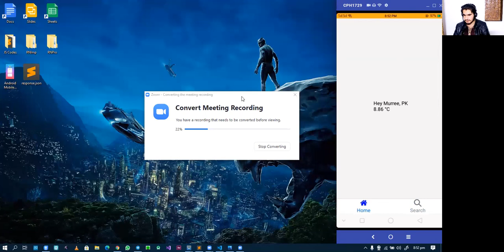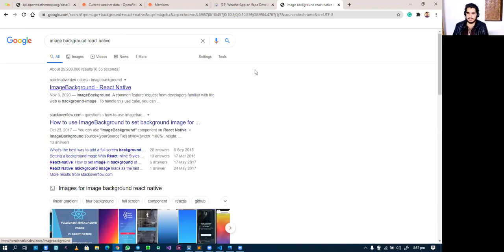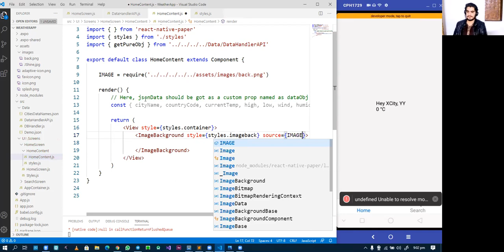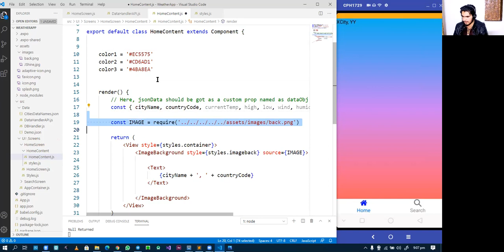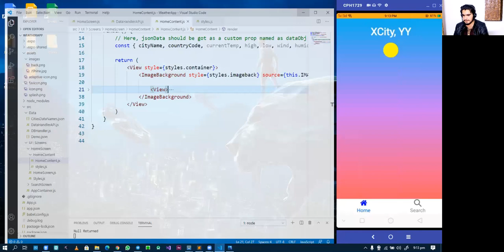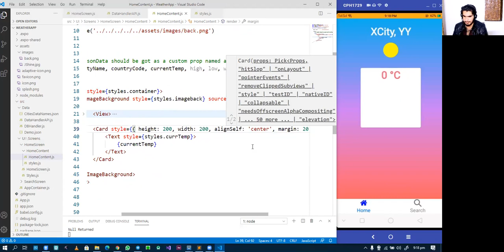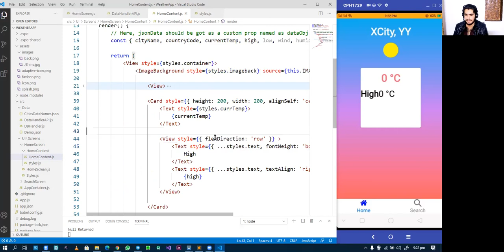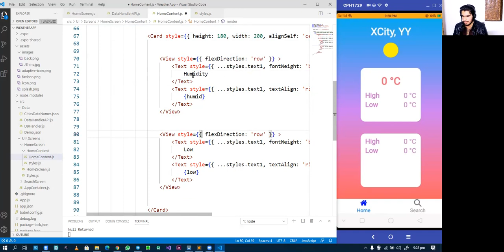RN 04-03-02 - Weather App - React Native - Part 4